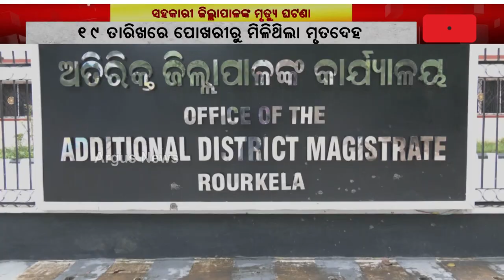ADM Office Being Gheraoed By Sundargarh Tribal Front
Sundargarh Assistant Collector's Death: Alleging planned murder of the Assistant Collector, the Sundargarh Tribal Front gheraoes ADM's office. Police had recovered the body of Assistant Collector Sushmita Minj from the local Sensory Park Pond